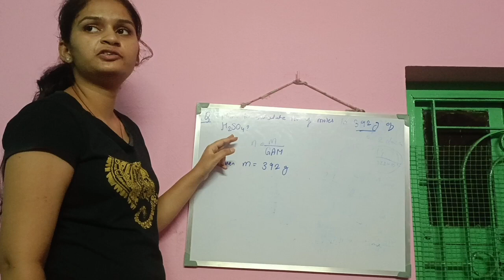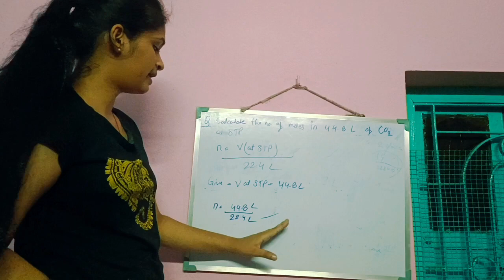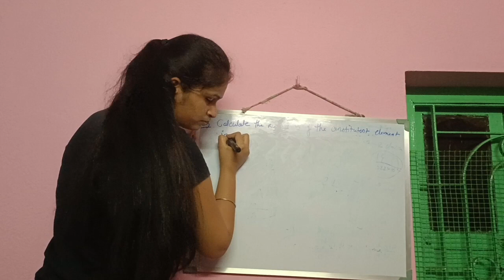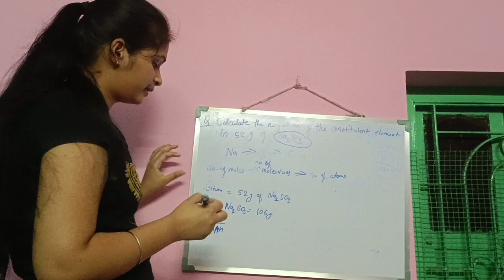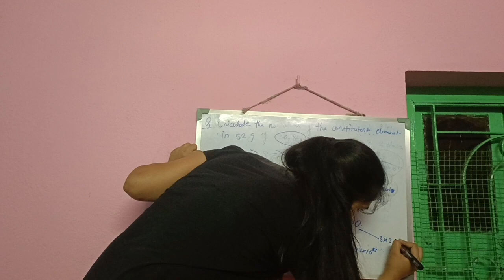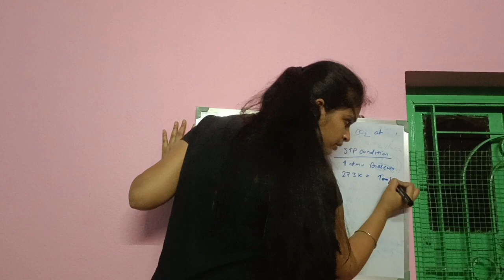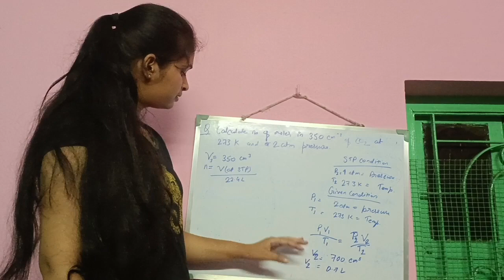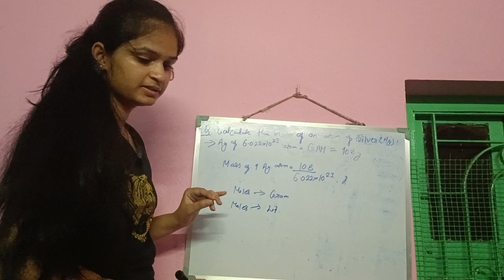Day 2: Mole Concept second part